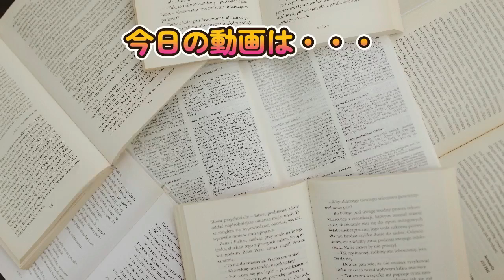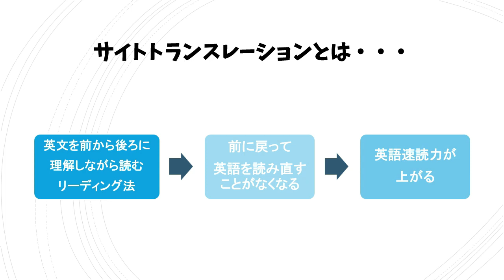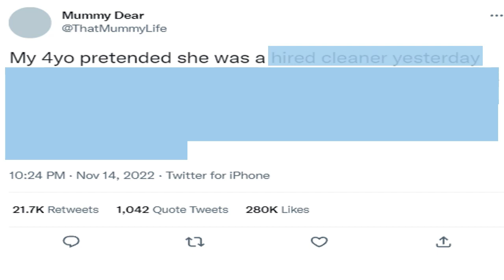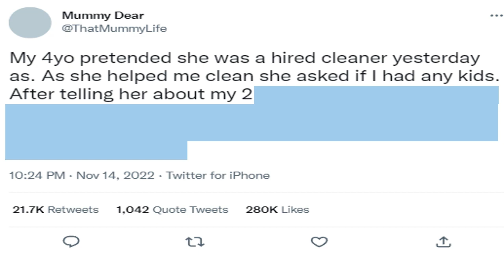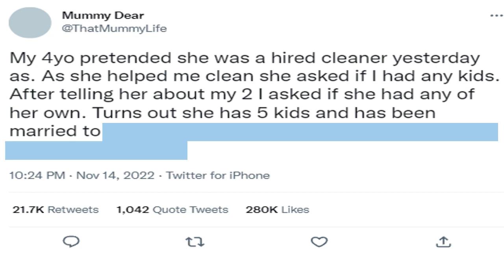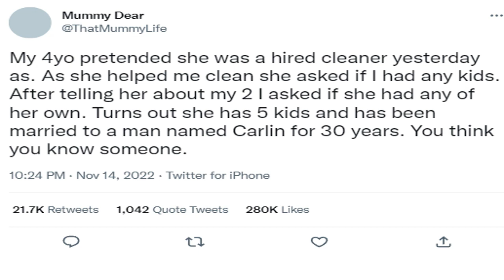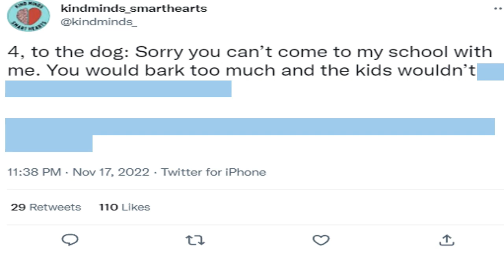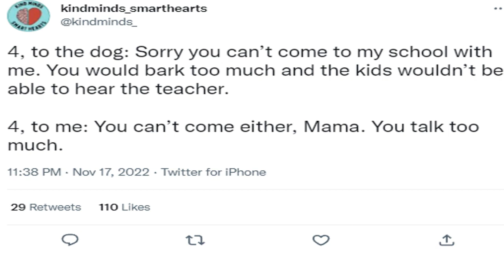英文を即理解するサイトトランスレーション特訓動画！リスニングもリーディングもこれができれば伸びる！TOEICの時間が足りない、のお悩みも解消！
リスニングが全然ついていけない。リーディングもめっちゃ時間かかっちゃうっていうお悩み、みんな抱えていますよね。要は英語の語順についていけていないんですよね。
そんなときに試してほしいのが、戻り訳をしない「サイトトランスレーション」またの名を「スラッシュリーディング」「チャンクリーディング」と呼びます。
英文を意味のカタマリで区切って、その場その場を理解していく方法です。

１分間自分の話したいことを英語で録音して、さらに、力をつけるために自分でスピーチを英語で書き起こし、自分なりに修正したうえで録音音源とテキストをラインで提出していただきます。